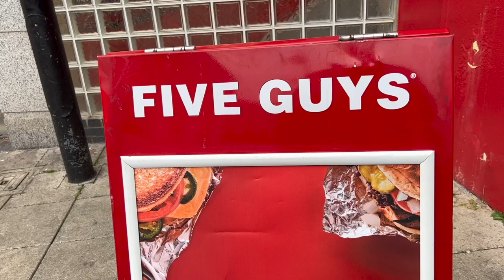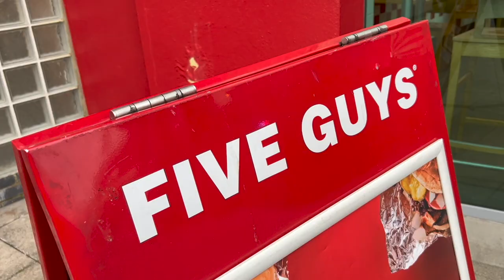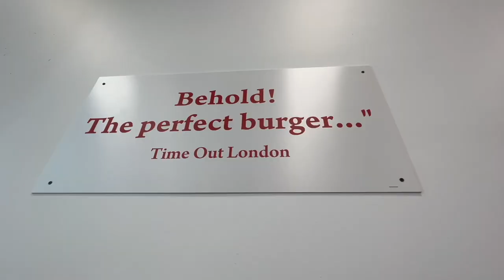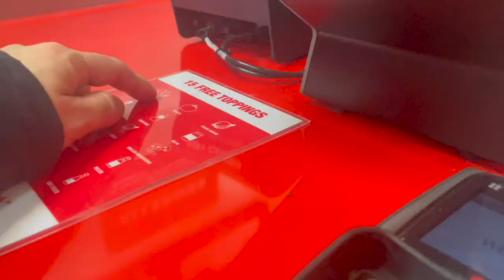Burgers at Five Guys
Paul and Marcus visit Five Guys for the first time. How do their burgers measure up?